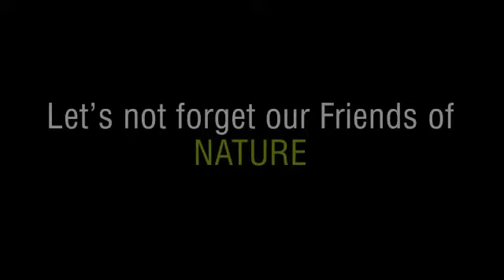Turn This diwali to Happy Diwali..Save Animals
Please dont burst crackers...